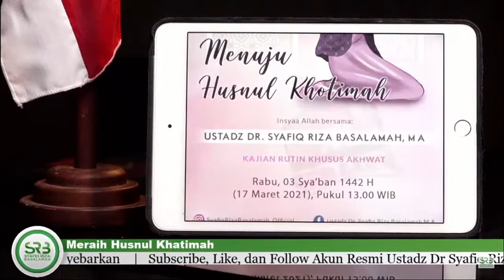NASEHAT UNTUK ISTRI YANG MENDAPATKAN SUAMI YANG KURANG BERSYUKUR TERHADAP ISTRI